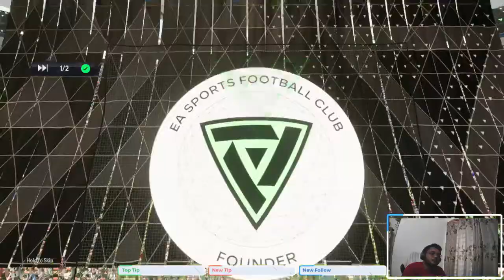EAFC 24 Bangla Stream Peter Crouch Gameplay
Conversations and commentary in Bangla. EAFC 24